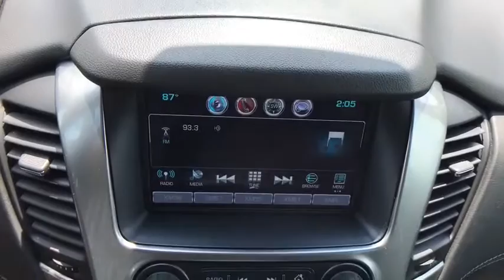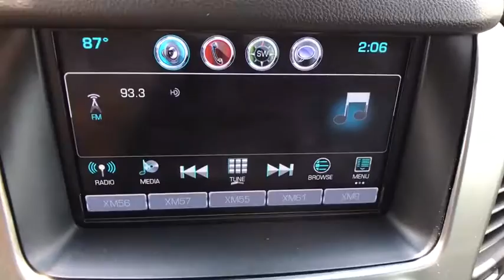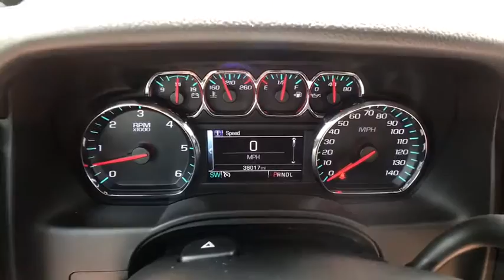2019 Chevrolet Tahoe Allentown, Reading, Bethlehem, Philadelphia, Quakertown, PA 1487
Silver Ice Metallic Used 2019 Chevrolet Tahoe available in Quakertown, Pennsylvania at Star Buick GMC Cadillac of Quakertown. Servicing the Allentown, Reading, Bethlehem, Philadelphia, PA area.

480 N West End Blvd Route 309

SUNROOF, LEATHER, BLUETOOTH, BACKUP CAMERA, USB PORT, SATELLITE RADIO, HEATED SEATS, POWER DRIVERS SEAT, DUAL POWER SEATS, REMOTE KEYLESS ENTRY, REMOTE START, REAR PARK ASSIST, FRONT & REAR PARK ASSIST, BLIND SPOT MONITOR, 4WD, Jet Black w/Leather-Appointed Seat Trim, 2nd Row Manual Bucket Seats, Enhanced Driver Alert Package (Y86), Forward Collision Alert, Hands Free Power Liftgate, IntelliBeam Headlamps, Lane Keep Assist w/Lane Departure Warning, Low Speed Forward Automatic Braking, Power Sunroof, Premium Smooth Ride Suspension Package. 2019 Chevrolet Tahoe LT Silver Ice Metallic EcoTec3 5.3L V8 6-Speed Automatic Electronic with Overdrive 4D Sport UtilitybrbrChevrolet Certified Pre-Owned Details:brbr * 24 months/24,000 miles (whichever comes first) CPO Scheduled Maintenance Plan and 3 days/150 miles (whichever comes first) Vehicle Exchange Programbr * Roadside Assistancebr * Warranty Deductible: $0br * Powertrain Limited Warranty: 72 Month/100,000 Mile (whichever comes first) from original in-service datebr * Transferable Warrantybr * Limited Warranty: 12 Month/12,000 Mile (whichever comes first) from certified purchase datebr * Vehicle Historybr * 172 Point InspectionbrbrbrLehigh Valley's Largest GM Dealer! Star is a family owned and operated dealership that has been serving our area for over 37 years. With 3 locations we have over 600 Cars to Choose from We can have any vehicle from any of our dealerships here waiting for you within 24 hours !